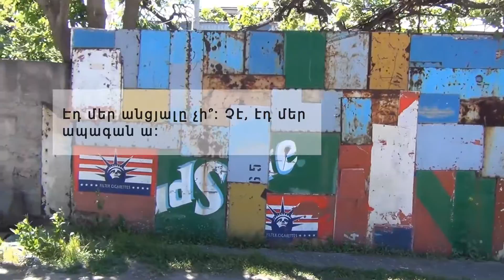Velotalk (feat. Norayr Chilingaryan and Vachagan Gratian)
Երկուականի խոսակցություններ։

Velotalk on a nice spring morning.